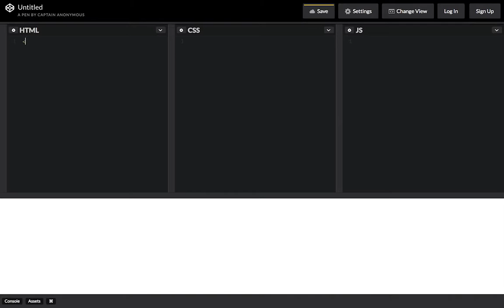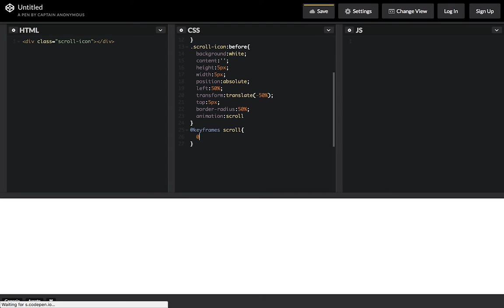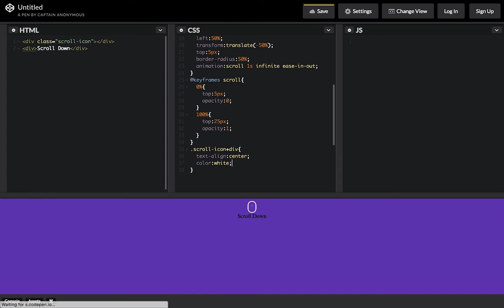Animated page scroll indicator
Learn how to animate and create page scroll icon.